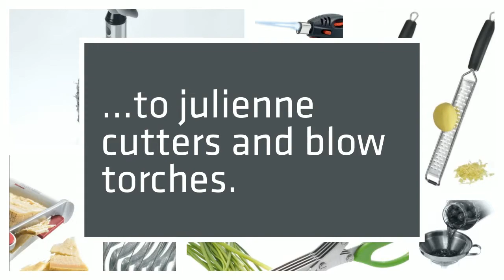Kitchen Tools | Everything you need at Culinary.co.za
- From spatulas and mango corers to blow torches and julienne cutters. Culinary Equipment Company has every kind of kitchen tool imaginable. Come to South Africa's ultimate kitchen equipment shop